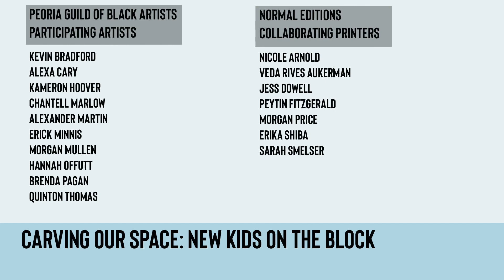Alexander Martin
"Alexander Martin is a multiracial black and queer artist and performer living and working in Peoria, Illinois.  Born in Hurricane, West Virginia, they completed their BFA at West Virginia University in 2010, then went on to receive their MFA in printmaking from Bradley University in 2017.  Their practice is a combination of mixed media work, found objects, performance, ritual, and education."

Alexander's woodblock piece, created for the "Claiming Our Space: New Kids on the Block" portfolio and printed by Normal Editions, combines imagery and performance.  While some floral imagery was carved in a more traditional fashion, other marks and textures were created during the course of a drag dance performance, a video of which is a companion piece to the print. This print and video performance are on display in the exhibition "Making Our Space: Members of the Peoria Guild of Black Artists" on display at University Galleries of Illinois State University from June 1 to August 1.

Normal Editions acknowledges support from the Illinois Arts Council Agency.

This project was funded in part by an award from the Alice and Fannie Fell Trust

Normal Editions is a non-profit print research facility within the Wonsook Kim School of Art and the Wonsook Kim College of Fine Arts at Illinois State University. Our team of staff, students, and faculty work with visiting professional artists to create fine art prints.

normaleditions.illinoisstate.edu